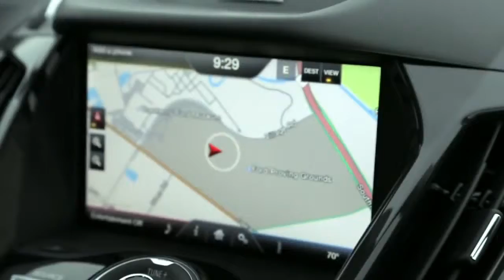Ford Locally Global at NAIAS 2013